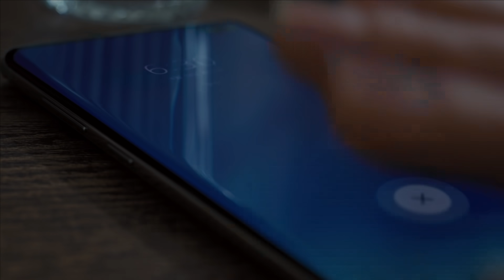Hyundai STARIA Premium 7-Seater | Highlights / هيونداي ستاريا بريميوم بـ7 مقاعد| مواصفات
Step inside the STARIA Premium 7-seater and let your stresses melt away. You're in for an exceptional ride featuring premium relaxation seats, panoramic window, smart power sliding door and ambient lighting with 64 colors to choose from.

اكتشف سيارة ستاريا  طراز بريميوم بـ 7 مقاعد وأنطلق في رحلاتك بعيداً عن ضغوطات الحياة. أنت على وشك الإستمتاع بتجربة قيادة استثنائية على متن سيارة تمتاز بمقاعد مريحة من الطراز الرفيع، نافذة بانورامية، وباب ينزلق بسهولة مع إضاءة داخلية خافتة و64 لون يناسب كلّ الأذواق.